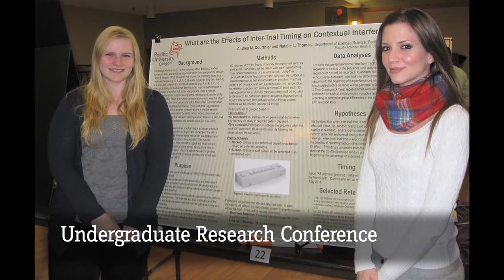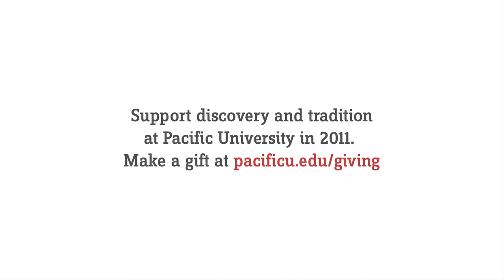Pacific University 2010: A Year in Review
As a new year approaches, we take time to reflect on the new friends, new experiences and new journeys that filled 2010 at Pacific University. Support discovery and tradition at Pacific University in 2011.